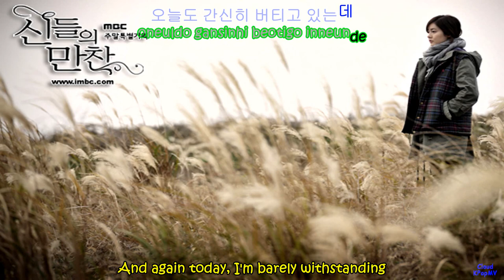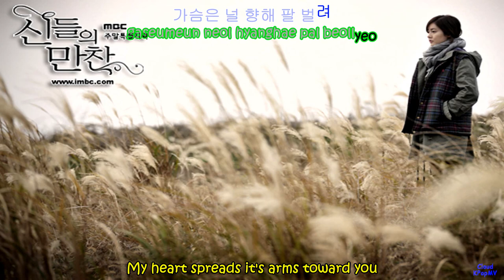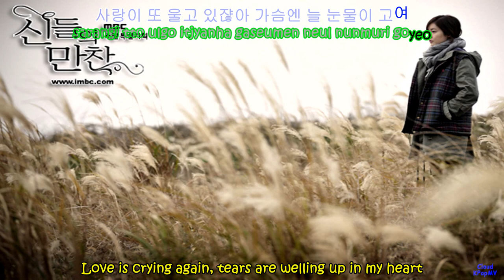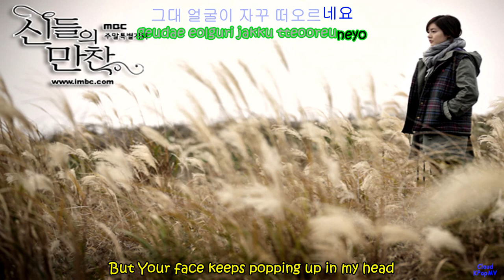Lee Seung Chul (이승철) - Did You Forget (잊었니) (English Hangul Romanization Subs)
Feast of the Gods (OST)

Credits:
English: pop!gasa